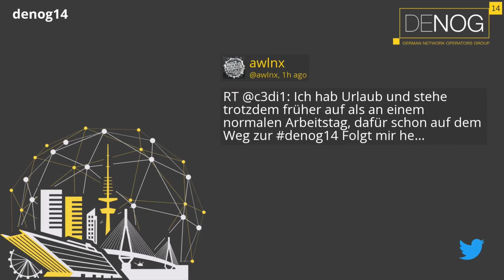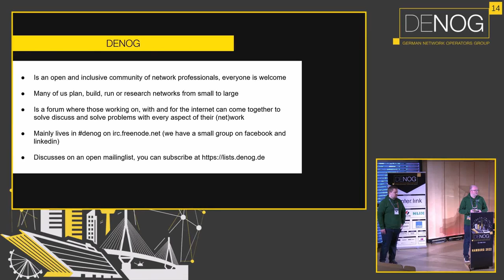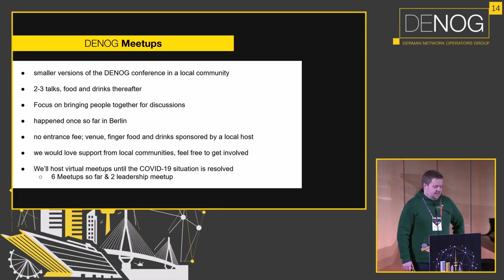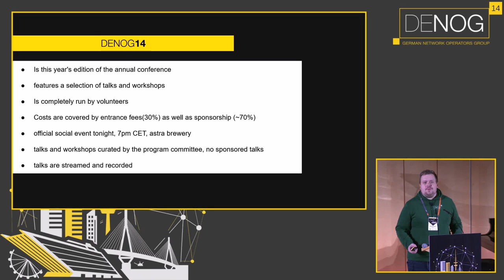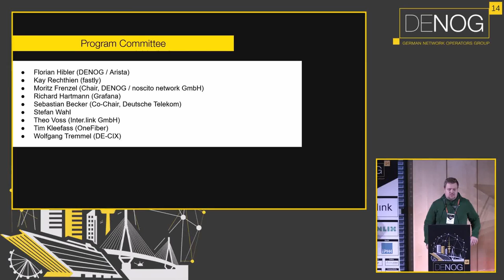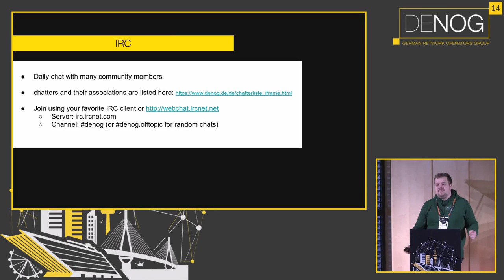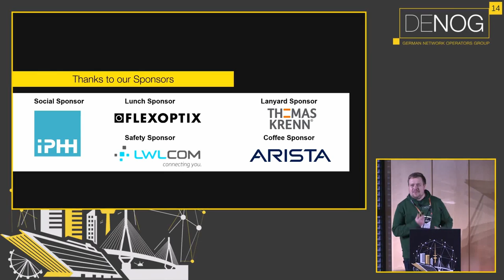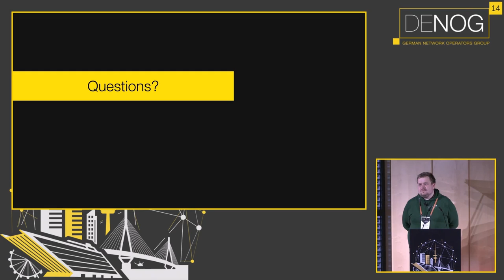DENOG14 Newcomer Session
Is this your first DENOG (since a long time)? Join us to learn everything about the community, association and more!

Speaker: Moritz Frenzel, Patrick Bussmann